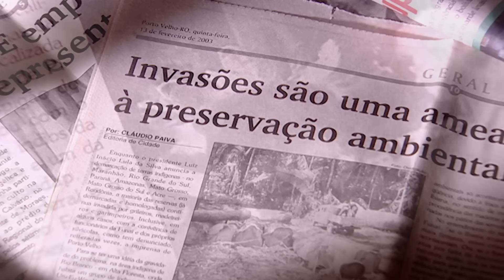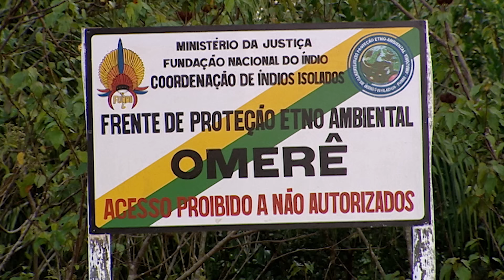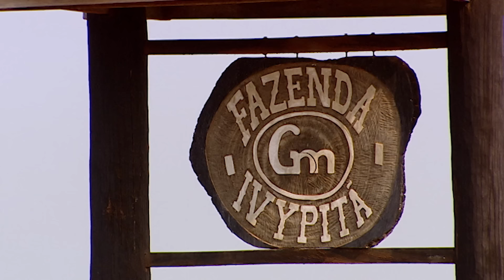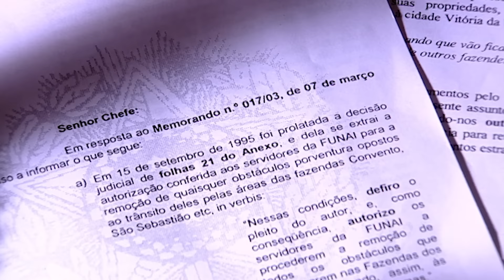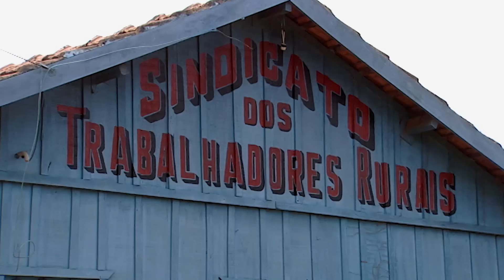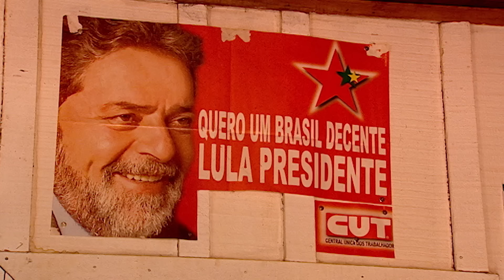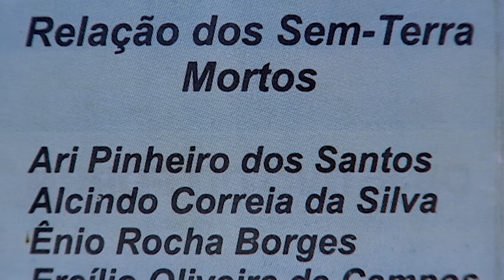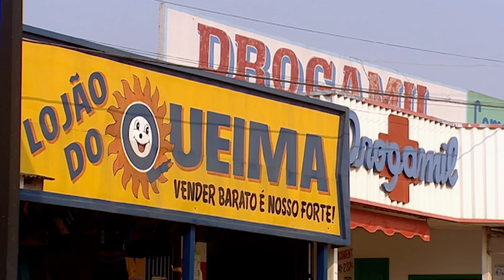Akuntsu ¡Ahora en alta Calidad! (Documental Completo)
Nuestras cámaras han sido las primeras en viajar a Rondonia, un lugar peligroso en el corazón del Amazonas. En este escenario asistiremos al conflicto sangriento entre indígenas y terratenientes por la propiedad de la tierra. De la mano de un pequeño grupo de seis miembros de una de las etnias implicadas, los Akuntsú, nuestro equipo realizará una labor de investigación, desvelando el entramado de intereses políticos y económicos de este conflicto. En definitiva un documento de valor periodístico y antropológico que profundiza en el presente de la Amazônia.

Follow us on:
Síguenos también en: